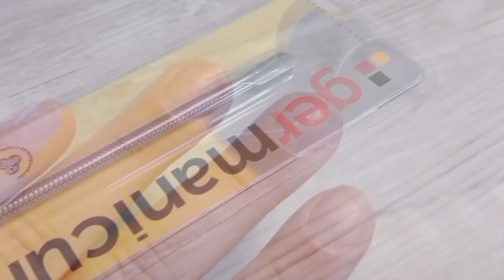Обрезной маникюр с покрытием гель-лак шаг за шагом